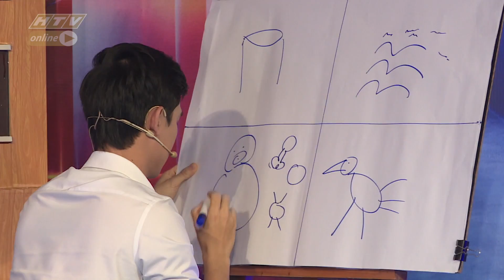NGẠC NHIÊN CHƯA | Đăng Khoa, Quỳnh Hương "phổ cập" điệu nhảy trào lưu BTS NNC #174 FULL | 20/2/2019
“Ngạc nhiên chưa”, phát vào lúc 19g00 tối thứ 4 hàng tuần trên kênh HTV7.

Đại Nghĩa và Nam Thư dí dỏm và người chơi là những người nổi tiếng. Khách mời sẽ mang đến những tình huống bất ngờ, ngạc nhiên và hài hước cho khán giả xem chương trình.